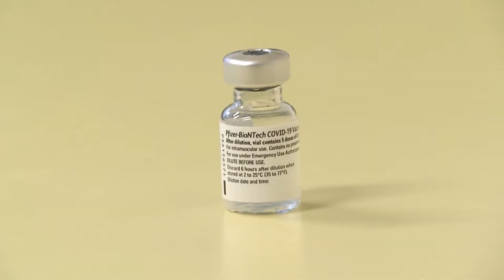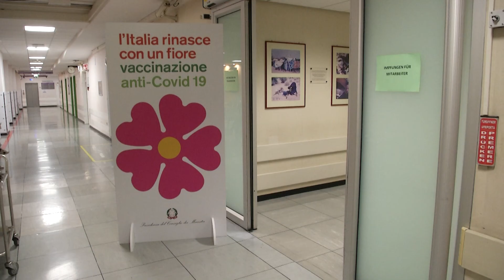Prime vaccinazioni anti Covid in Alto Adige Tra i vaccinati anche un virologo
Anche all’ospedale di Bolzano, come nel resto d’Italia, è partita la campagna di vaccinazioni anti Covid.Le prime 145 dosi sono state somministrate a medici, infermieri ed alcuni anzini.“Ho letto i dati e i documenti scientifici” ha detto virologo Bernd Gaensbacher, membro dell’EMA (l’agenzia europea del farmaco), “e posso dire che i benefici sono sicuramente più importanti degli evenetuali rischi”La provincia di Bolzano attende, nei prossimi giorni, altre 5.850 dosi.